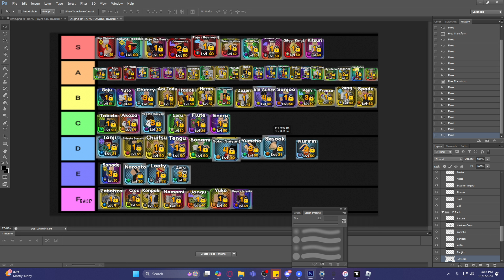Zenitsu is a Fun Troll Character!! (Zenitsu Anime Impact Showcase)